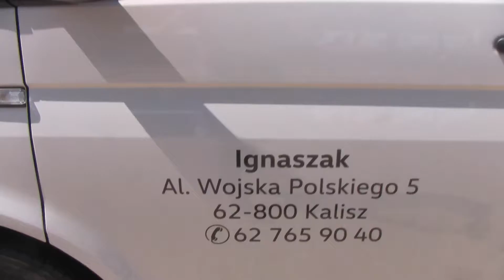Jedziemy na zawody - Volkswagen Ignaszak